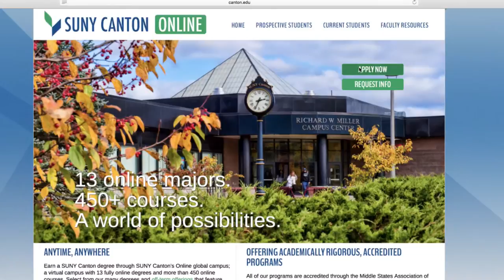Online Learning Services at SUNY Canton